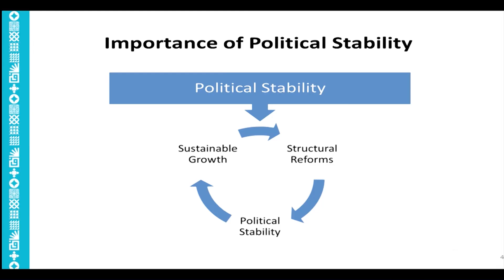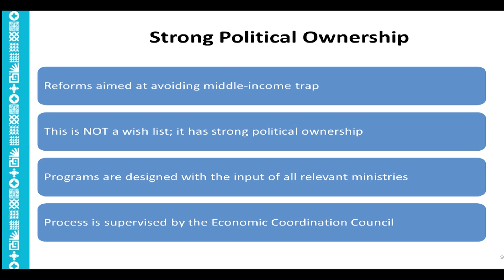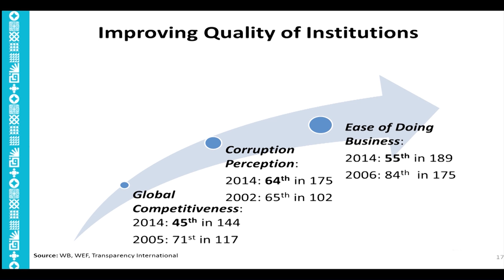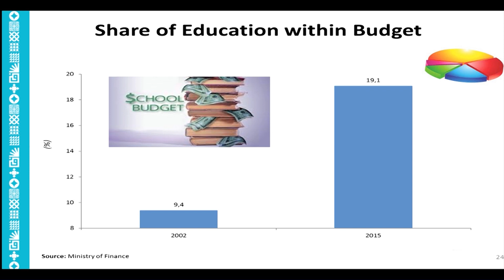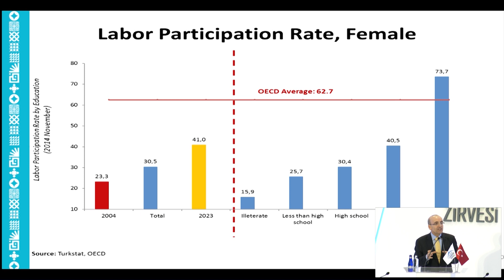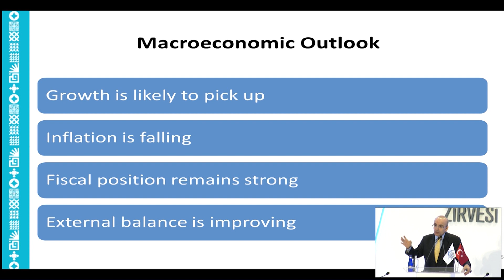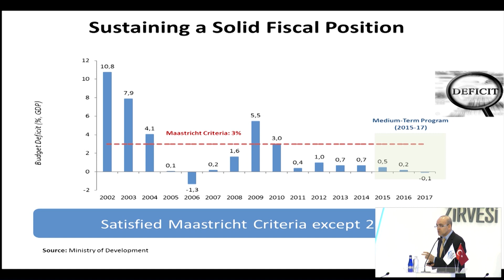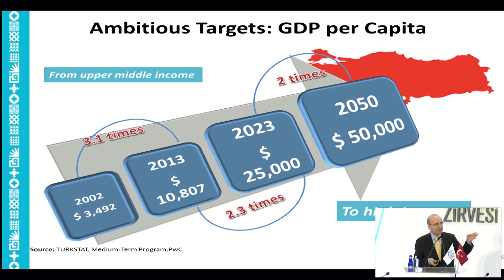MEHMET ŞİMŞEK'İN KONUŞMASI UEZ2015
Uludağ Ekonomi Zirvesi 2015 TC Maliye Bakanı Mehmet Şimşek'in konuşması